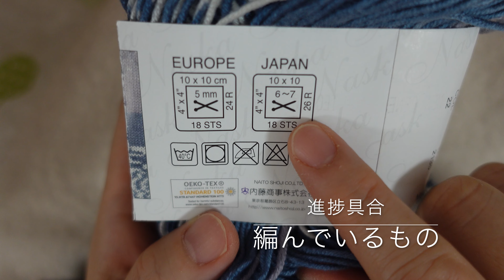[お耳拝借・27] 購入品紹介・編んでいるもの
編み物のお供にお付き合いいただけると嬉しいです♪
メルカリ購入品紹介と編んでいるものなどのフリートークです♡

効果音ラボ
編集アプリ　i Movie

*誹謗中傷などの悪質なコメントは削除される場合があります。よろしくお願いいたします。